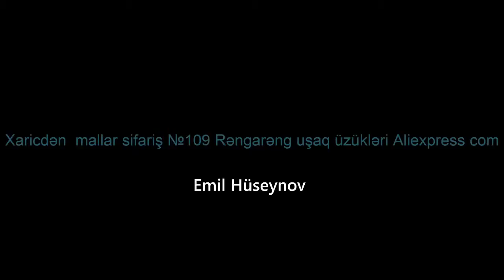Xaricdən mallar sifariş №109 Rəngarəng uşaq üzükləri Aliexpress com